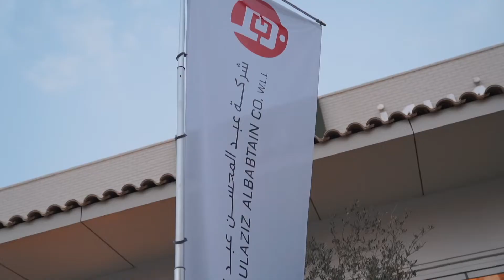Nissan Club Iftar Gathering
Nissan Kuwait - Al Babtain
The Exclusive dealership of
Nissan vehicles in Kuwait 🇰🇼
📞1804888